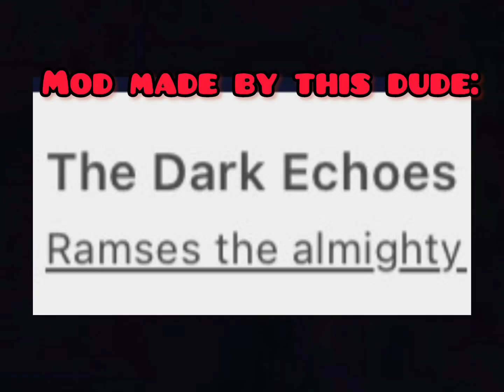It is coming 2… (cave dweller mod)